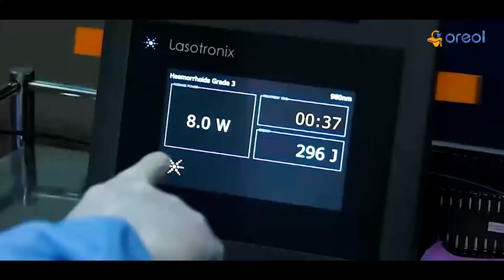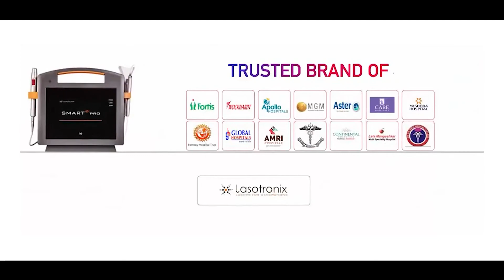Laser Proctology Hands-On-Training at Bangalore Center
Oreol Medline has been a pioneer in the field of minimally invasive surgeries since it’s inception in 2018. Located in the popular city of Kerala, Kozhikode , it also provides training in latest surgical methods to medical professionals. Oreol has so far  trained 700+ Doctors in  India and abroad. Oreol Academy, a part of Oreol group of companies is now into Hand- On experience training for Laser Proctology and Laser Varicose vein, country’s first Microwave ablation Hands-On Trainings and Cosmetic Gynec. Exclusively designed for doctors and paramedics, these distinctive programs create history as they impart the most modern medical knowledge to the medics.
                           The objective of these special programs are to bring the best of technical products in medial pedagogy on a single platform for the convenience of the learner.

21 Surgeons from 5 States of India
2 Days Workshop held in Oreol Academy Calicut Center.